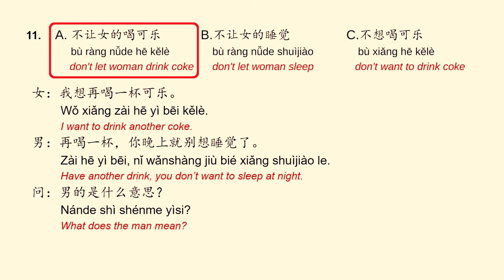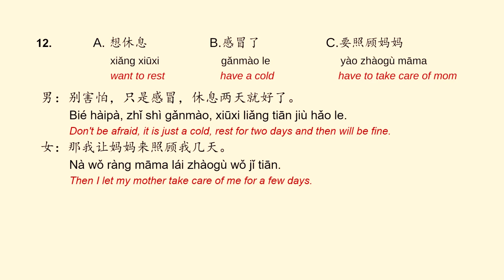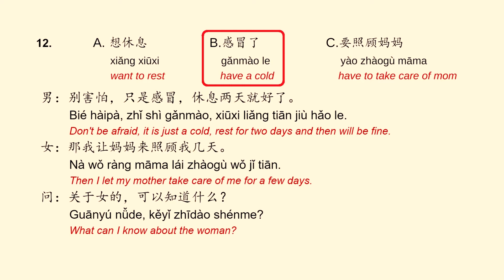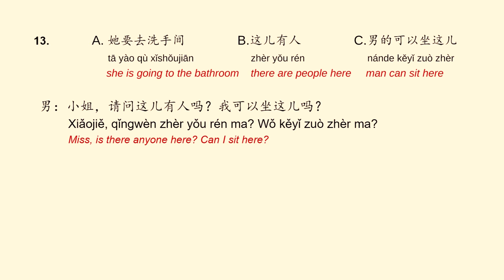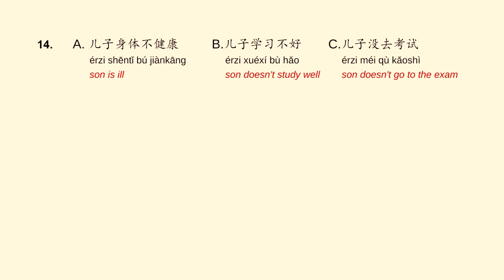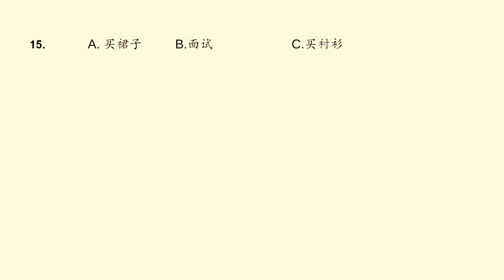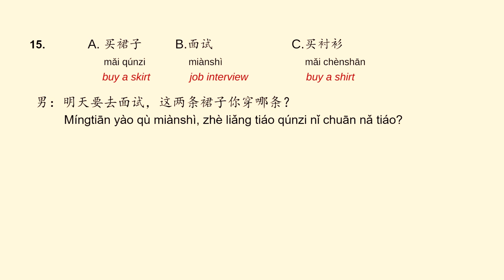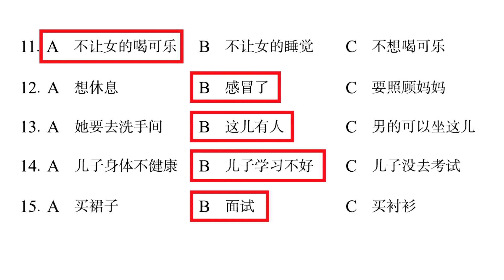HSK 3 Workbook Lesson 8 Page 51b Correction